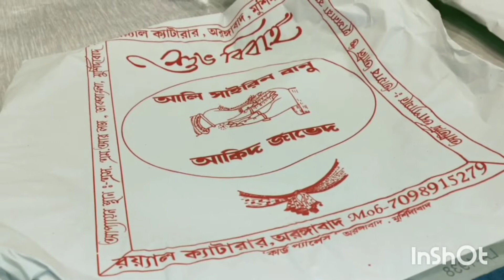এত বড়ো পার্টি😳😳 MLAর মেয়ের বিয়ে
হেলো বন্ধুরা আমি =  Juin Majumdar..
আমার এই ছোট্ট পরিবার এ আসার জন্য তোমাদের
কে জানাই শুভ  স্বাগতম🙏❤🥰🙏-(Bengali)

যদি আমার ভিডিও গুলি তোমাদের কাছে ভালো লেগে থাকে। আমার এই ছোট্ট পরিবার এর সদস্য হয়ে যাও।
এবং তোমাদের একটু ভালোবাসা দিয়ে। পাশে থেকো

Note:-(👇)
এই চেনেল টিতে। DailyVlog, TravelVlog, FamilyVlog, MotivationalSpeech, Entertainment , FunnyContent ShortVideo, & BengaliLifestyle , RecipeVlog , JuinMajumdar Bangaldesh , BangaldeshiVlogs, WestBengalVlogs , bengalivlog , motivation , motivationalvlogs এর বিষয়ে ভিডিও দেওয়া হয়ে থাকে। -(Bengali)
      »»»।।।সর্বদা পাশে থেকো বন্ধুরা।।।«««
আমি পুরো চেষ্টা করবো তোমাদের ভালো ভালো ভিডিও দেওয়ার।।।।। ধন্যবাদ বন্ধুরা।।।।❤❤❤

বন্ধুরা আমাকে তোমরা আরো কিছু সোশাল মিডিয়ায়
ফ্লোলো করতে পারো নিচে দেওয়া এই লিংকে টিতে ক্লিক করে।। (👇👇👇) - (Bengali)